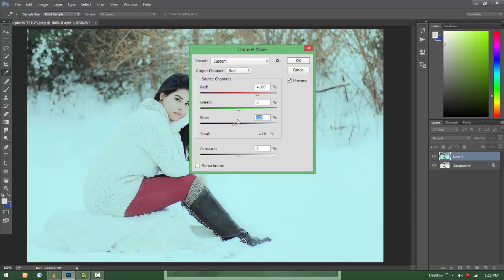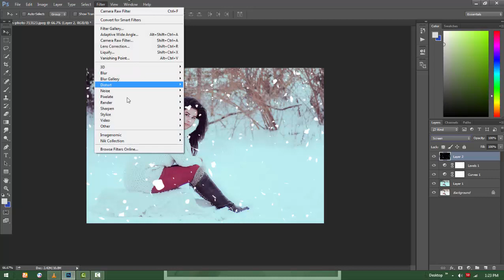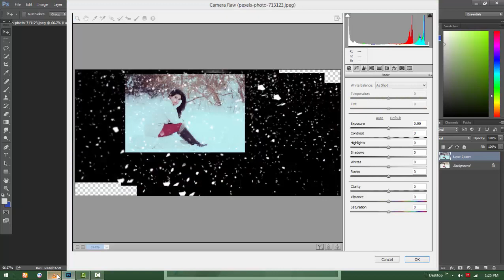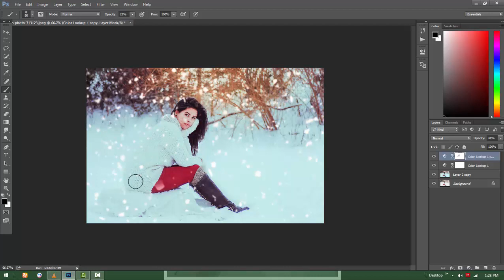Photoshop Cc 2018| How Create Winter Portrait with Snow Effect Dark light Effect|-Tutorial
In this video, Learn how to Create a beautiful Winter Portrait with Softly falling snow and Dark light Winter Photo Effect by using Photoshop cc 2018.And Use filter (Camera RAW) Nike-ect.

Nik Collection photoShop -plugin -Filter  -

Imagenomic Portraiture PhotoShop -plugin -Filter  -